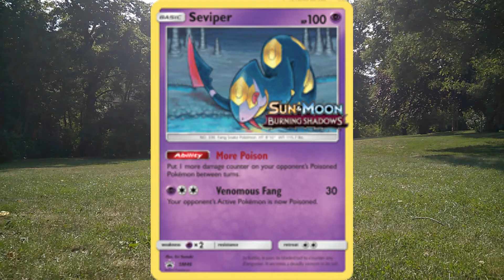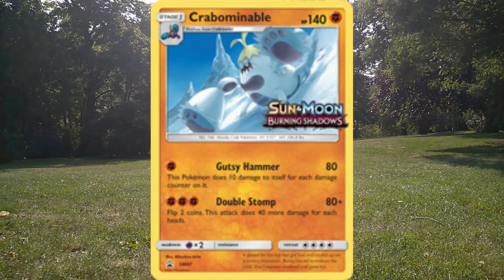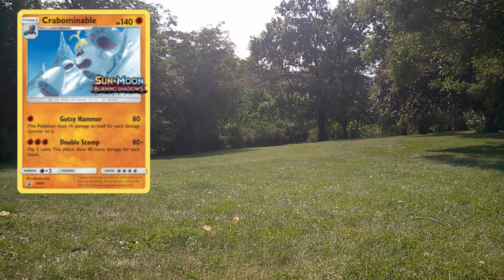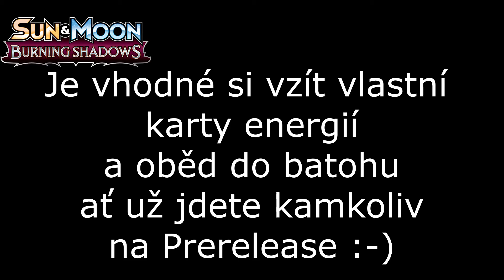Kdy a kam zajít na Prerelease Burning Shadows - nové expanze Pokémoních karet?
Již tento týden se můžete zúčastnít Prerelese, neboli preview nové sady, která se jmenuje Noc v Plamenech, nebo anglicky Burning Shadows.
Můžete přijít do Prahy, do Ostravy, či Bratislavy. Podrobnosti jsou ve videu :-)